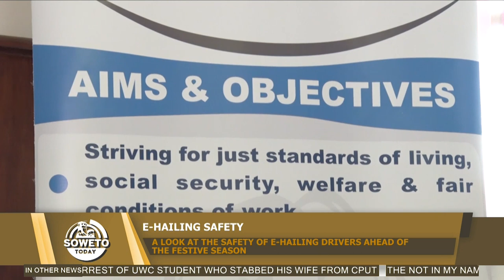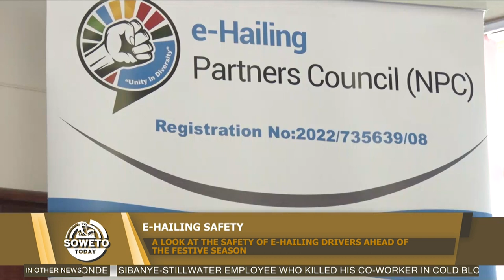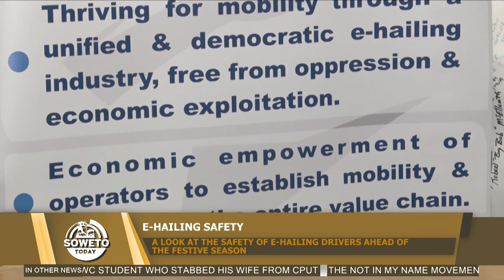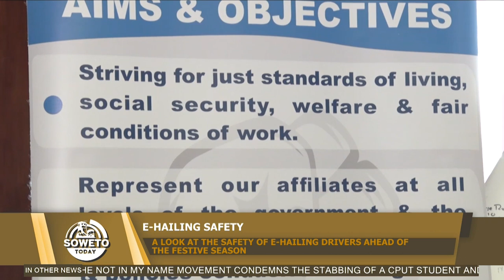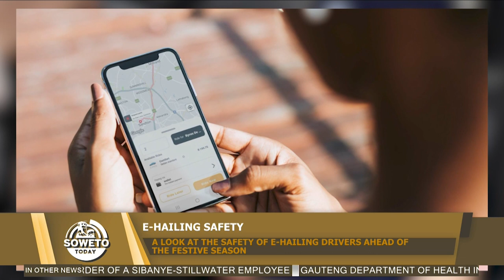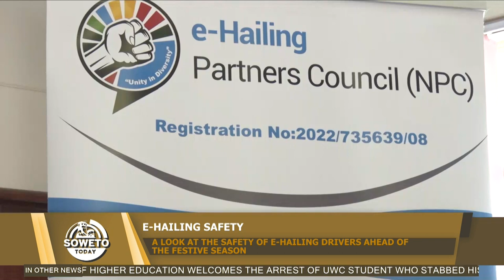SOWETO TODAY | A LOOK AT THE SAFETY OF E-HAILING DRIVERS AHEAD OF THE FESTIVE SEASON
In this episode of Soweto Today, Kenny Moretsele, the Public Relations Officer and Spokesperson for the E-Hailing Partners Council, joins us via Zoom to discuss safety concerns pertaining to e-hailing drivers during this holiday season.